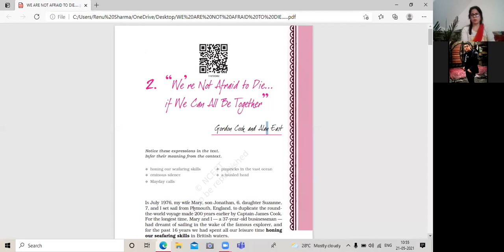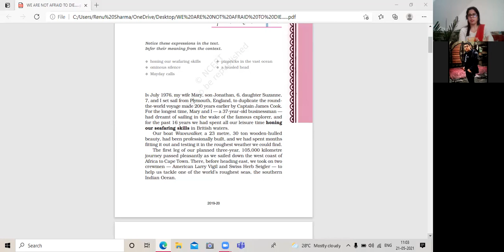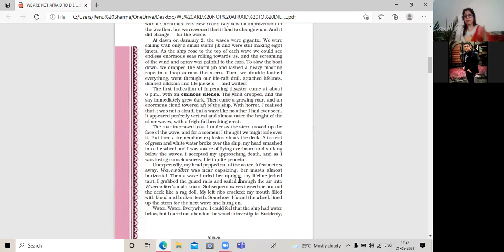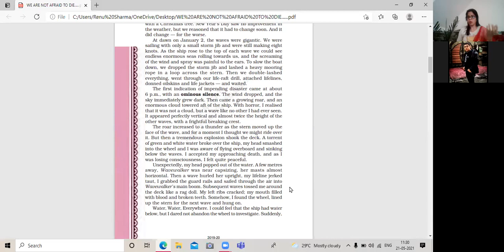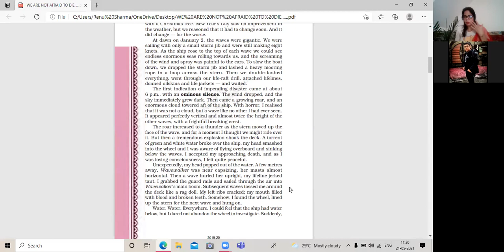21 5 2021 ENGLISH XI A WE ARE NOT AFRAID TO DIE